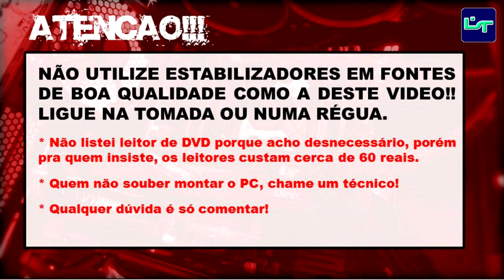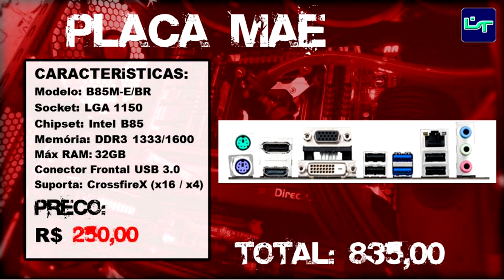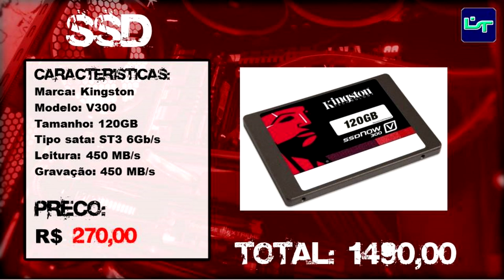PC GAMER 3500 REAIS GTX 970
Lista de promos KABUM LEIA A DESCRIÇÃO!

Pesquisa feita no dia 01/10/2014, o preço pode mudar conforme o tempo.

Neste video mostro como montar um pc gamer com aproximadamente 3500 reais. Este pc terá a nova GTX 970 que durante alguns testes se mostrou uma ótima placa de video em relação a custo x benefício.

Curta a página do facebook!!
Me segue no Twitter:
Contatos?

Obrigado, Luigitec.

Tags adicionais: pc gamer, pc do inscrito, orçamentos de pcs, configuração de pc gamer, como montar um pc gamer, quais peças escolher, placa de video, processador, pc para bf4, pc para wacth dogs, memória ram, seagete, corsair, nvidia, amd, intel, fonte, cx 430w, cx 500w, gtx 650 ti, fx 6300, testes, pc gamer barato, como montar um pc gamer barato